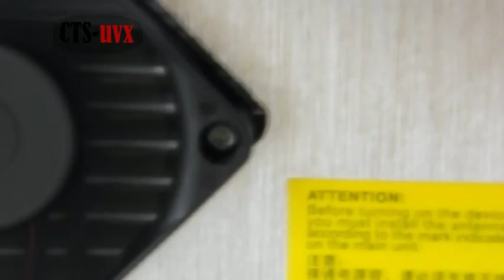UHF VHF JAMMER WALKIE-TALKIE BLOCKER WITH BATTERY CTS-UVXE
1.Frequency: VHF 140~180MHz and UHF 420~480MHz
2.Jamming Range: 10~30 meters radius in open space
3.Output Power: Each band 15 watt, total 30 watt
4.Current & Voltage: AC 110~240V 2.5A transfer to DC 12V 3A